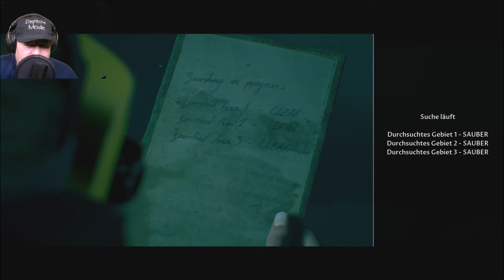03 - The Dark Pictures: Man of Medan - 𝐆𝐞𝐫𝐦𝐚𝐧 𝐆𝐚𝐦𝐞𝐩𝐥𝐚𝐲 / 𝐃𝐞𝐮𝐭𝐬𝐜𝐡 𝐏𝐂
03 - The Dark Pictures: Man of Medan - 𝐆𝐞𝐫𝐦𝐚𝐧 𝐆𝐚𝐦𝐞𝐩𝐥𝐚𝐲 / 𝐃𝐞𝐮𝐭𝐬𝐜𝐡 𝐏𝐂

The Dark Pictures Anthology: Der Mann von Medan ist ein interaktives Drama-Survival-Horror-Videospiel, das von Supermassive Games entwickelt und von Bandai Namco Entertainment veröffentlicht wurde. Es ist die erste von acht geplanten Folgen der Reihe The Dark Pictures Anthology und wurde am 30.
Mein Discord Server:
Hier zu meinem Twitch Kanal:
Hier zu meinem Instagram Kanal:
Hier zu meinem Twitter Kanal:
Hier zu meiner Facebook Seite